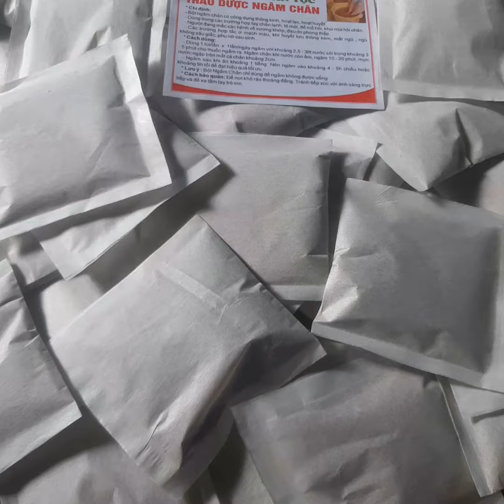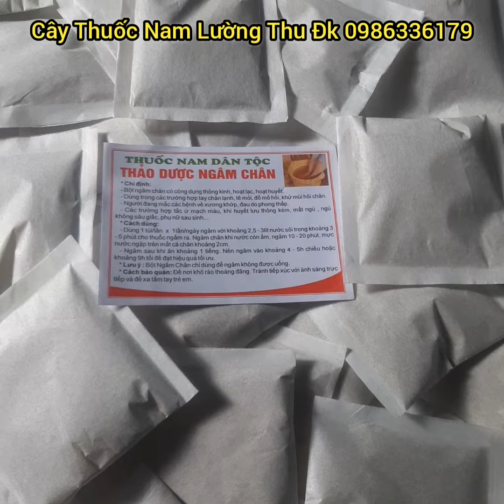Thảo dược ngâm chân